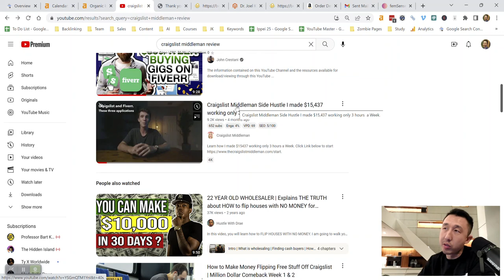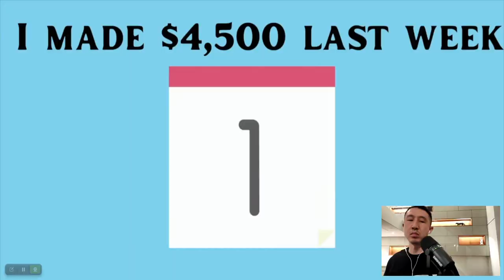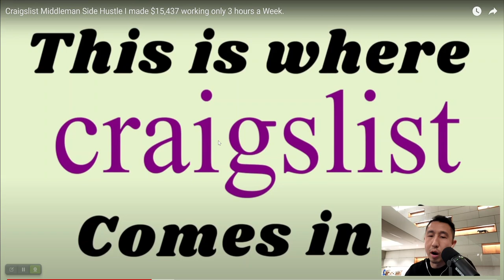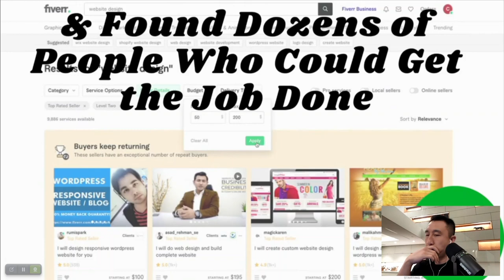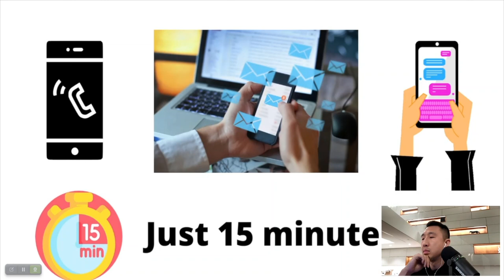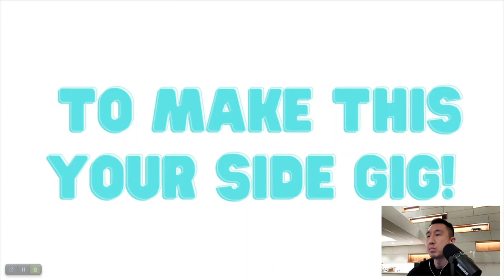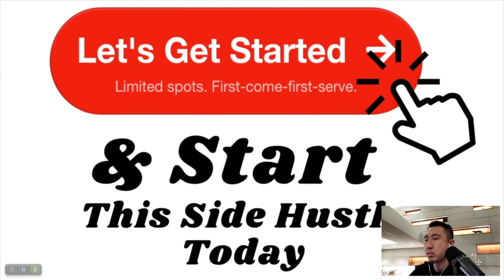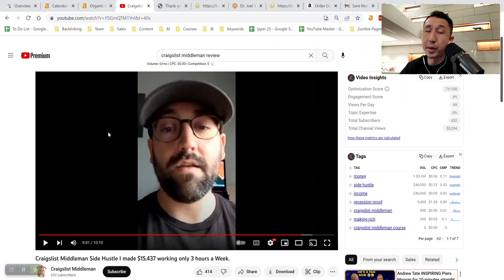Craigslist Middleman Review (Issue with Saturation?)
I love the business model of being a middleman because it gives you a lot of leverage. In this video I review the Craigslist Middleman course that teaches you how to sell web design & logo services on Craigslist and then leverage Fiverr gigs to fulfill the order.

It is a fast cash, hustle type of play which I don't have any issues with but for longterm stability, this model becoming saturated is a concern.

I think people would do really well if they could turn some of these web design clients into long-term clients by turning them into SEO or Lead Generation client.

This is what we teach in our program of 7000 students. SEO & Lead Generation allows you to get clients that will pay you monthly as opposed to just one time.